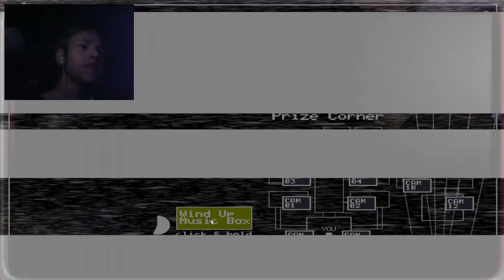Es wird immer schlimmer ;-; | Five Nights at Freddy's 2 #4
da war golden fetty!

 🎮Spiel: Five Nights at Freddy's 2
⌨Plattform: PC
 ❔Genre: Horror